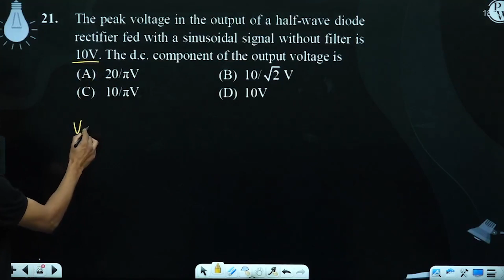The peak voltage in the output of a half-wave diode rectifier fed with a sinusoidal signal with....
The peak voltage in the output of a half-wave diode rectifier fed with a sinusoidal signal without filter is 10V. The d.c. component of the output voltage is 📲PW App